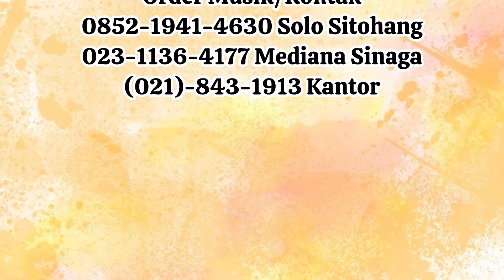Prosesi Penyambutan Hula-Hula dan Tulang (1) - Pernikahan Adat Batak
Happy Wedding
Pernikahan 09 Desember 2023
Tempat Gd. Gorga 1